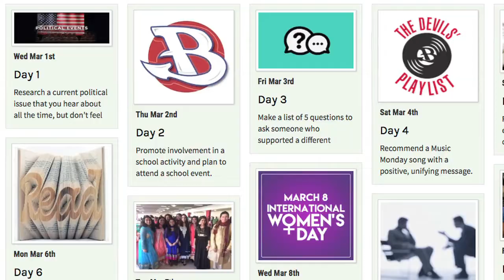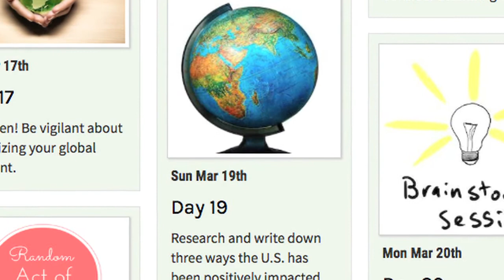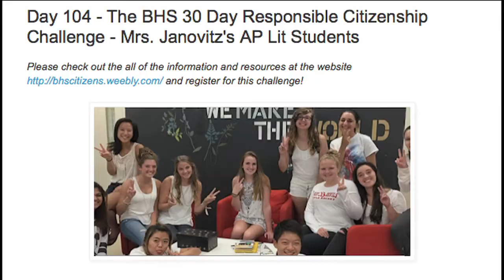A Month of Civic Actions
Burlington High students are participating in a challenge where they engage in a civic action every day in the month of March